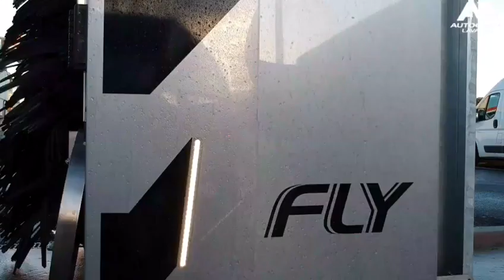FLY Rollover car wash AUTOEQUIP/DEGAMA